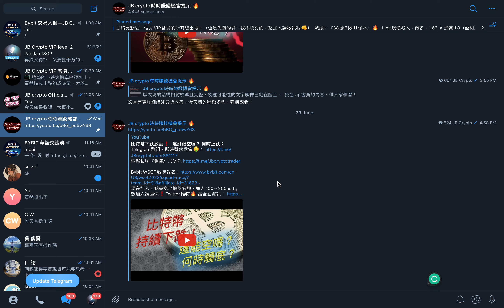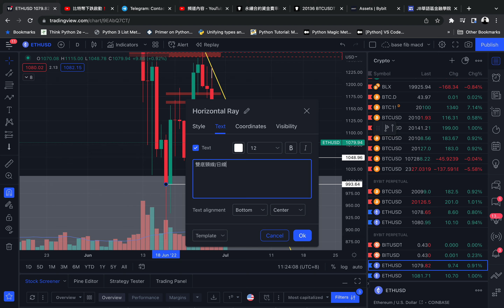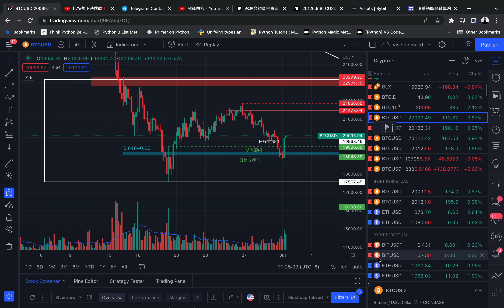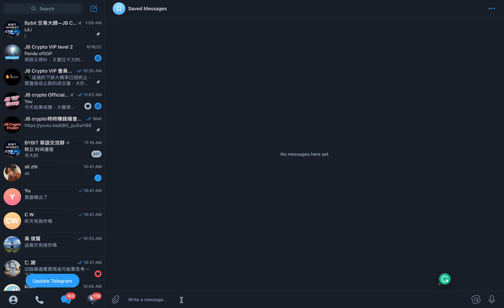空單盈利🔥 比特幣止跌了嗎？ 能買入現貨了？ BTC ETH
現在加入，我會送出抽獎名額，每人100～200usdt, 想加入請盡快❗️